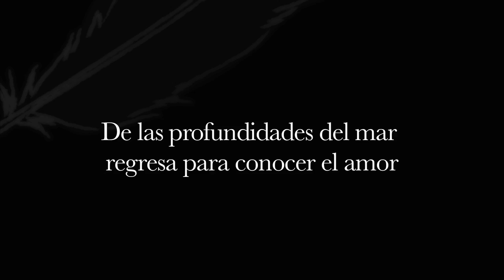Lluvia de Luna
Trialer de la película Lluvia de Luna, de la directora Maryse Sistach